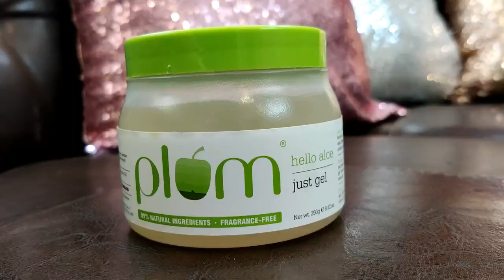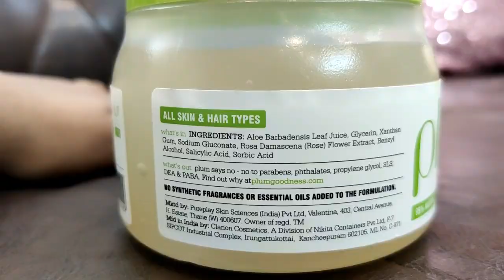Aloe gel hacks | Benefits of Aloe Vera Gel for Skin and Hair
Get yourself a magic ingredient such as Aloe Vera to keep your skin and hair as healthy, calming & hydrated this summer!

While it has ‘n’ number of hacks, we are here to tell you 5 of the most useful hacks, using the Hello Aloe Just Gel!

You can also earn reward points by sending in your Plum empties! Check their
Empties4Good initiative on this link! Good for you, Good for the Planet!

We would love to know how you use Aloe vera Gel in your routine

With Love
Harika